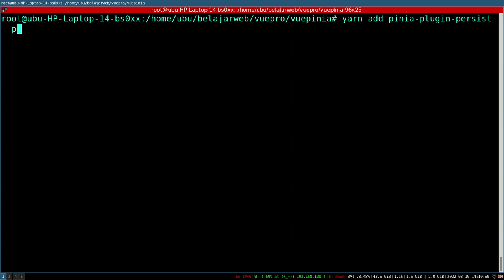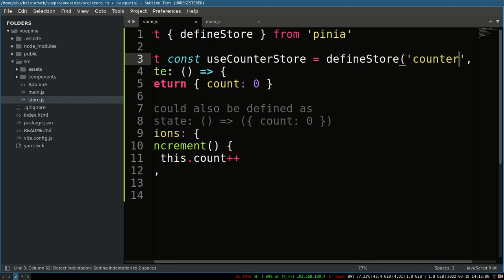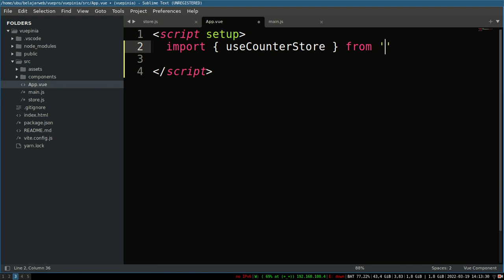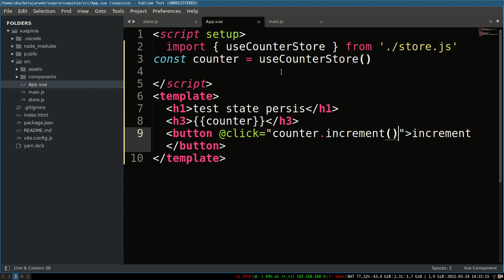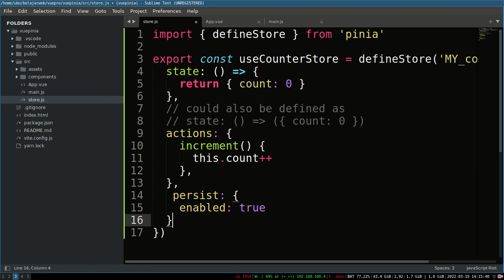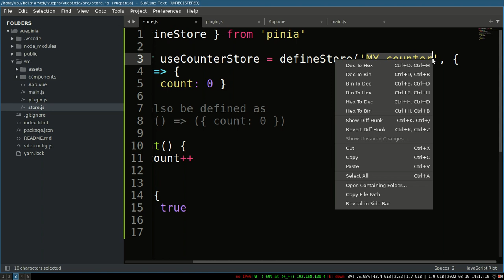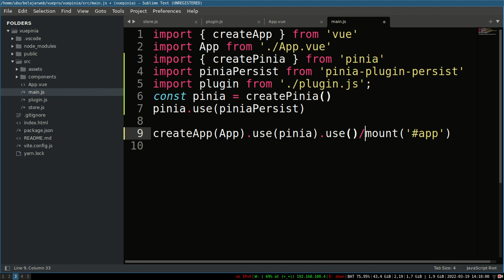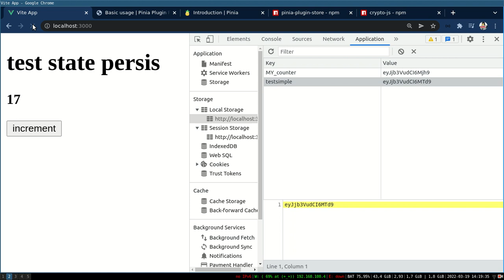Vue 3 with Pinia Persistence State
how to use pinia persistence state in vue 3

vue persistence state management
persist
vue persist